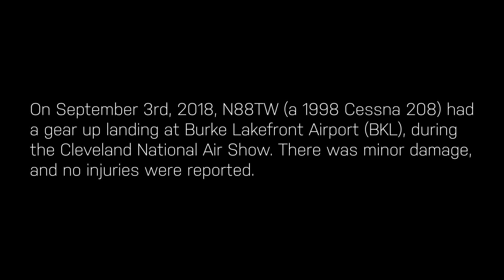EMERGENCY LANDING - ENGINE PROBLEMS | Cleveland (BKL) | 1998 Cessna 208 (N88TW)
At the Cleveland National Air Show last year, I managed to see this Cessna 208 make a gear up landing! I hope you enjoy the video.

INFO -

AIRCRAFT | 1998 Cessna 208 (N88TW)